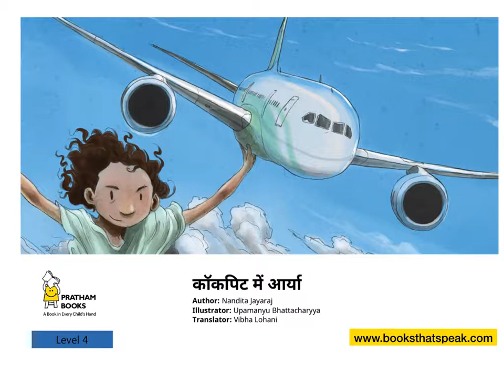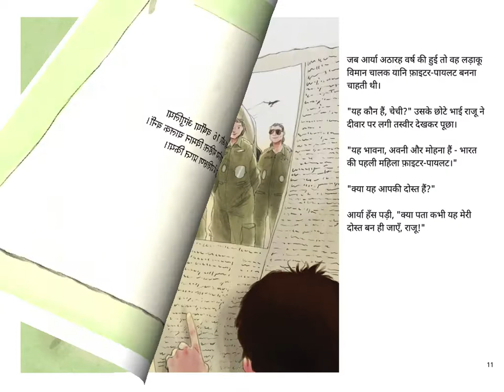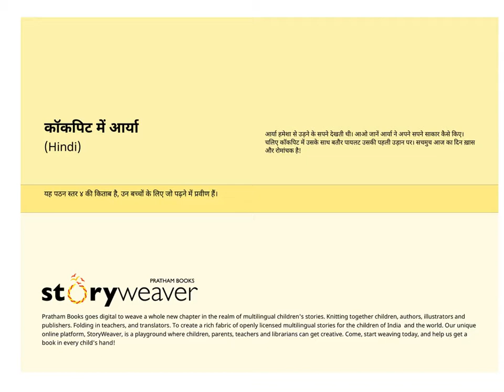Hindi Stories for kids - Cockpit Mein Aarya - Pratham Books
आर्या हमेशा से उड़ने के सपने देखती थी। आओ जानें आर्या ने अपने सपने साकार कैसे किए। चलिए कॉकपिट में उसके साथ बतौर पायलट उसकी पहली उड़ान पर। सचमुच आज का दिन ख़ास और रोमांचक है!

Original story "Arya in the Cockpit" by Nandita Jayaraj. Illustrated by Upamanyu Bhattacharyya. Translated into Hindi  by Vibha Lohani.